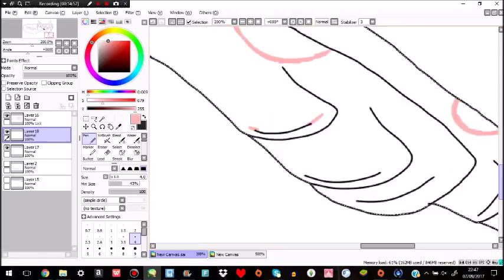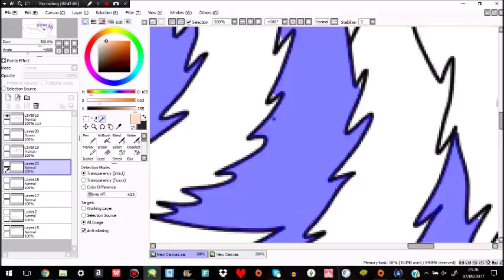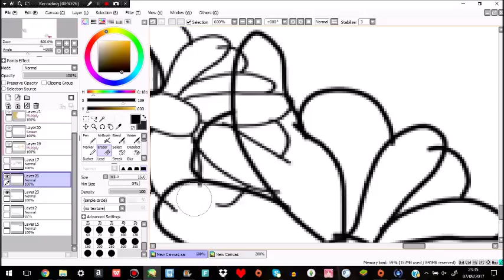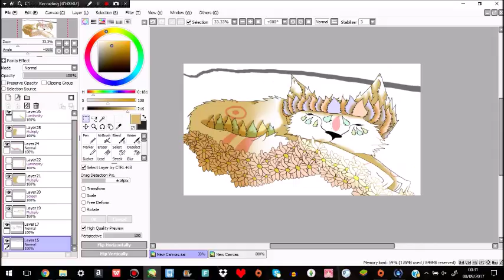In the Corners of my Dream {Speedpaint}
Pinch me
Is this real
This feeling
Of release

I'm floating
In your heaven
In the corners
Of my dreams

I really don't like how this came out

Waking Dream - Natalie Walker